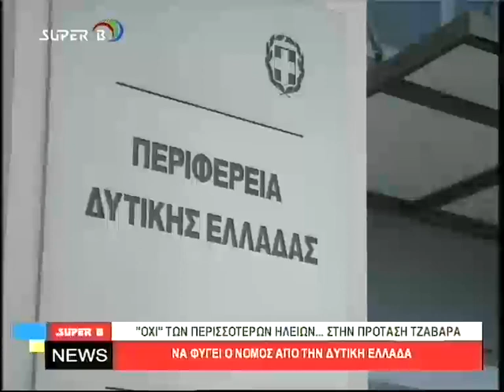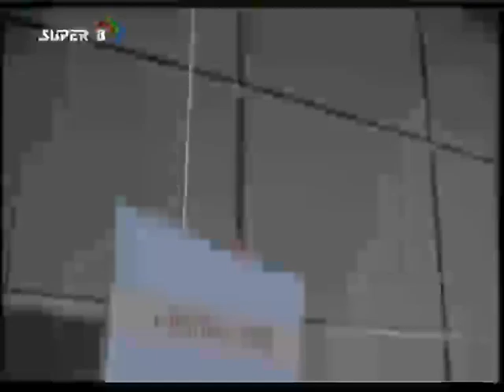Super B News - 15/10/2017